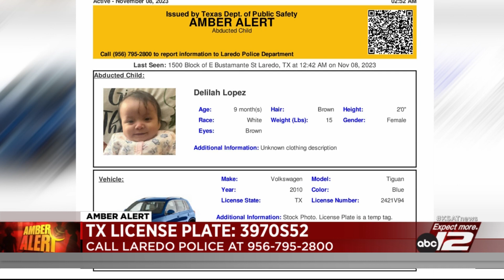AMBER Alert issued for missing 9-month old baby from Laredo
An AMBER Alert has been issued for a missing child who police believe is in “grave or immediate danger.”